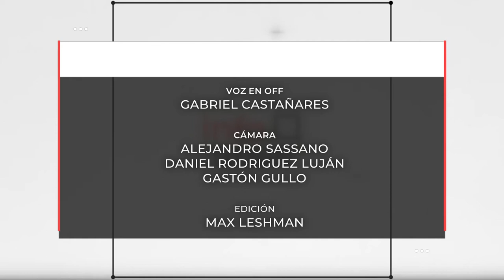INFO UNSE 27-12-2019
Compartimos el INFO UNSE de este viernes 27 de diciembre:

* Experiencia del egresado Augusto Nieto Castro en École Nationale Supérieure d'Arts et Métiers, perteneciente a la Universidad Tecnológica de París (PariTech).
* Certificación de procedimientos administrativos en normativa IRAM-ISO 9001:2015.
* Entrega de certificados y cierre del ciclo 2019 de la Escuela de Artes y Oficios.